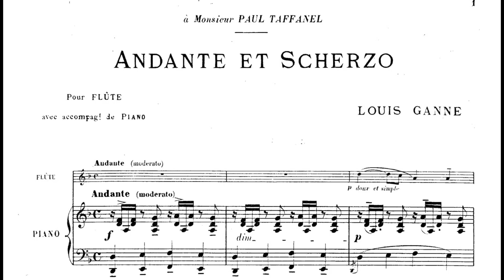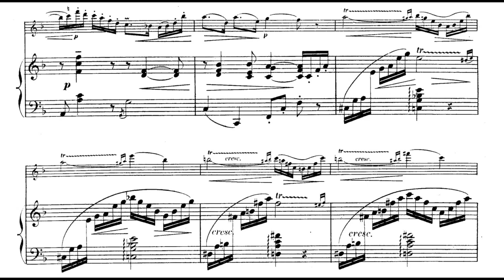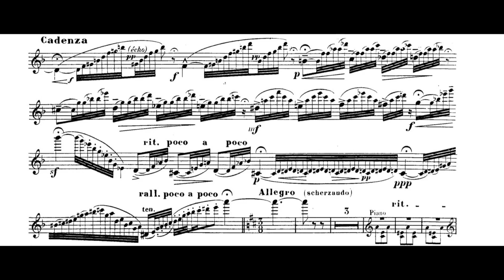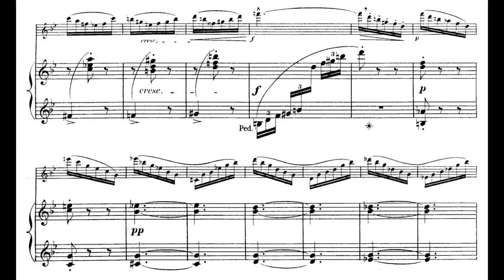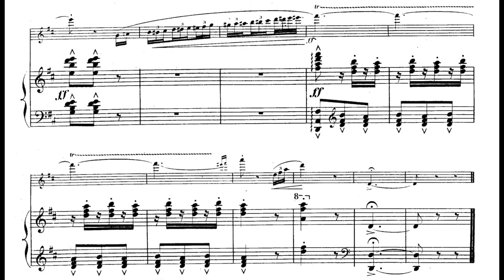Louis Ganne - Andante et Scherzo for Flute and Piano (with Score)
Louis Ganne (1862–1923) was a conductor and composer of French operas, operettas, ballets, and marches. He studied under César Franck and Jules Massenet at the Conservatoire de Paris. This piece, the Andante et Scherzo, ILG 20, was composed in 1901 for flute and piano.

Flute: Laurel Zucker
Piano: Paul Switzler

00:05 - Andante
04:19 - Rondo